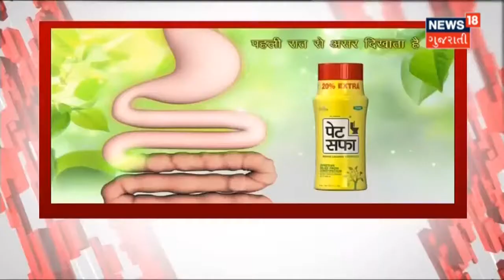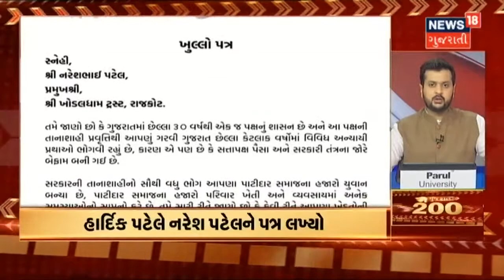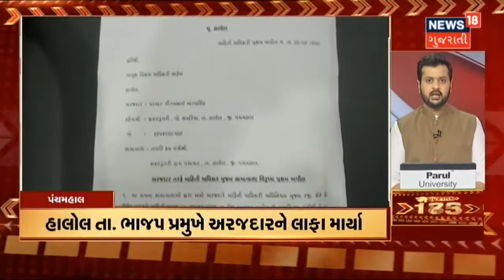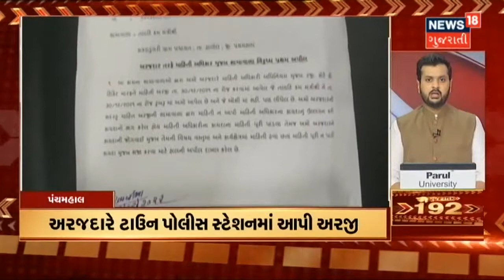Navsari માં ખેડૂતો આધુનિકતા તરફ વળ્યા | News 18 Gujarati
નવસારીમાં ખેડૂતો આધુનિકતા તરફ વળ્યા છે. મોટા ભાગના ફળ પાકોનું રસાયણ મુક્ત ખેતી કરી રહ્યા છે જેનાથી તેમની આવકમાં પણ વધારો થયો છે.